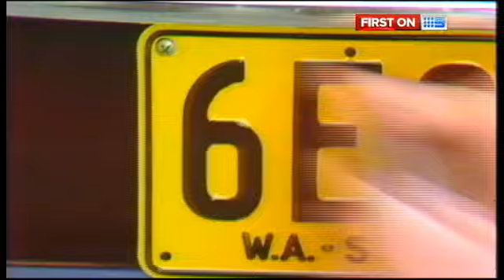Lost Tapes 29th July 2013